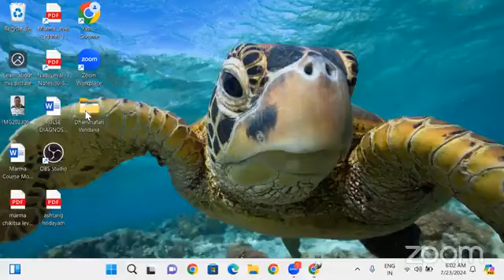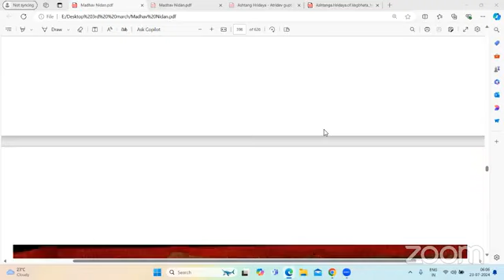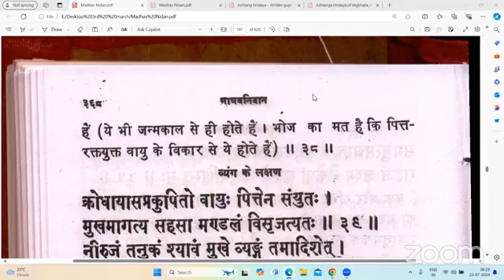माधव निदान Part 318 23-07-2024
हमारी वेबसाईट :
​हमारे फेसबुक पेज पर विजिट करें।
*Share The Link as much as possible